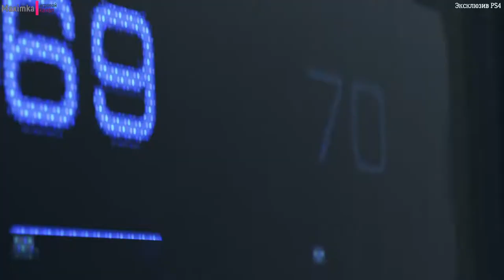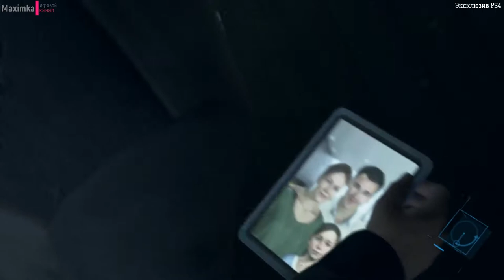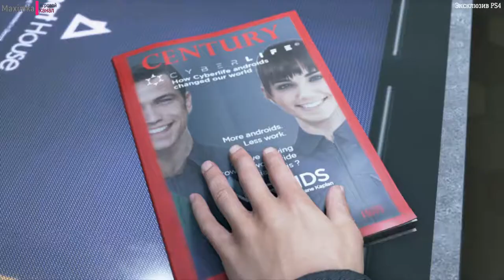Detroit Become Human прохождение часть №1